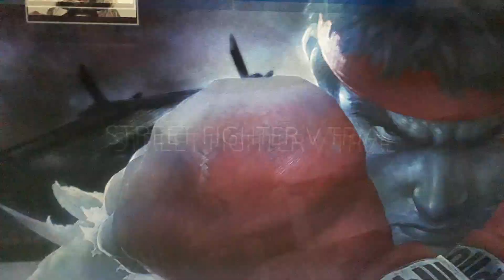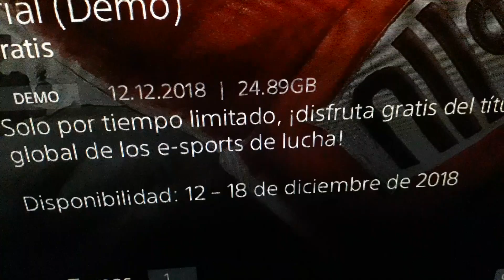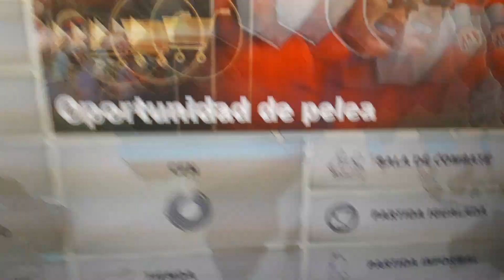Street Fighter V Gratis PS4 Demo Muy Completa